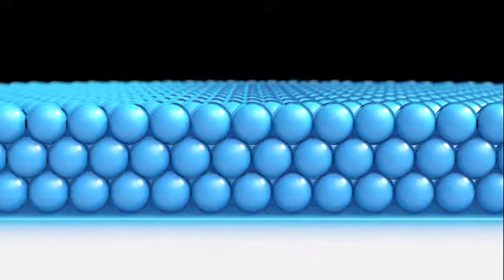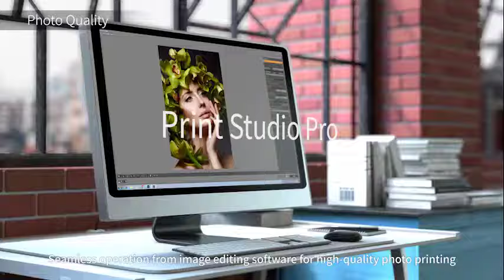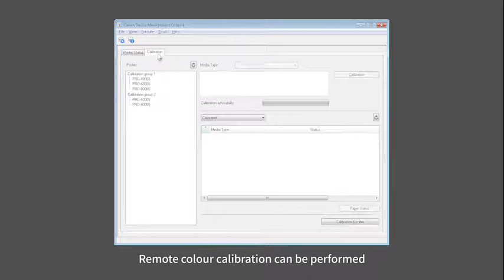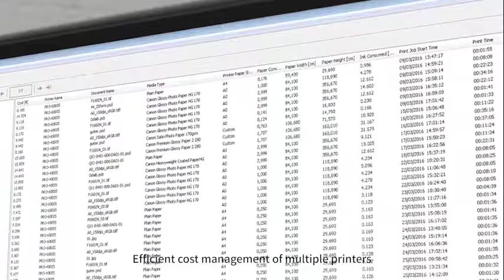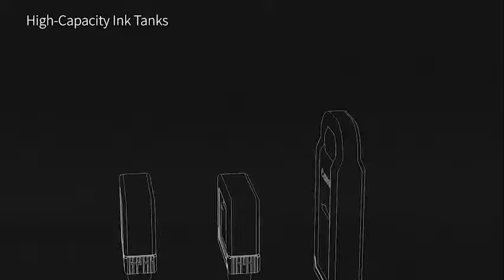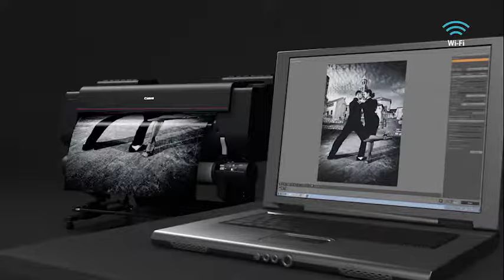Introducing the imagePROGRAF PRO-series of wide format printers (Full Length Video)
Delivering ultimate print quality and speed, we'd like to introduce the  imagePROGRAF PRO-Series. Featuring the imagePROGRAF PRO-1000, PRO-2000, PRO-4000, PRO-4000S and PRO-6000S.

From densely arranged colour materials resulting in richer colour expression and improved image clarity, to optimal ink combinations and layout for fast, high-quality printing, this range of wide format printers provides a quick and reliable option for all your printing needs.